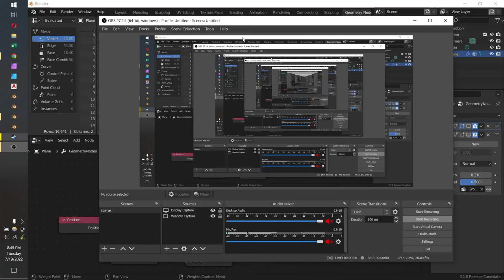basic geo nodes weight paint modifier demo